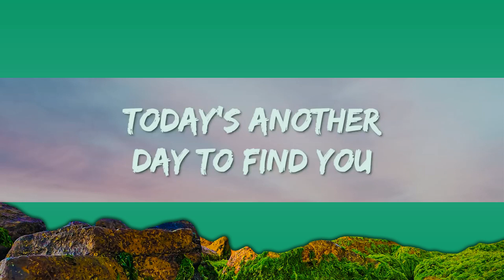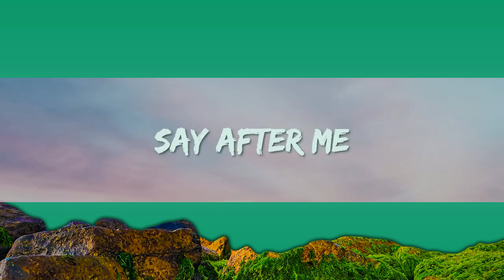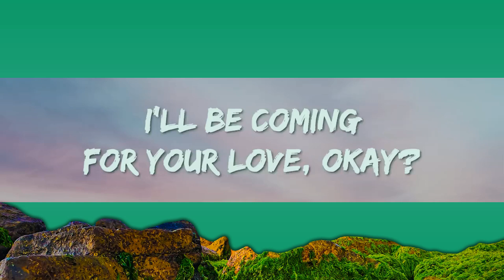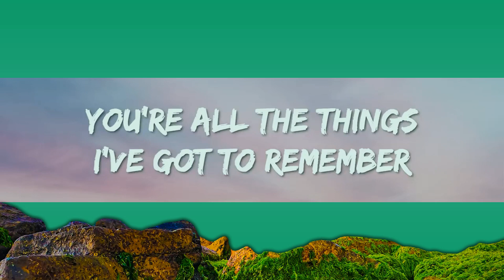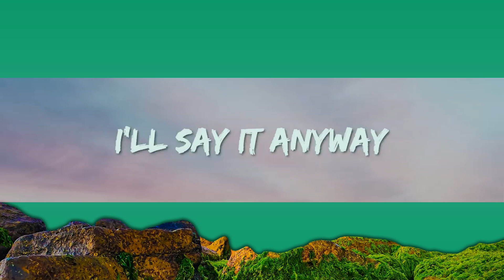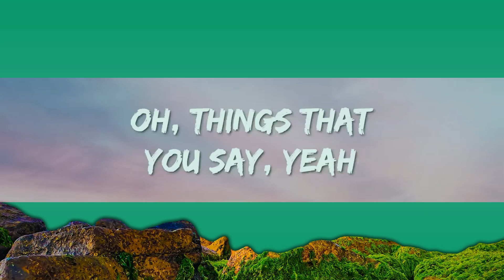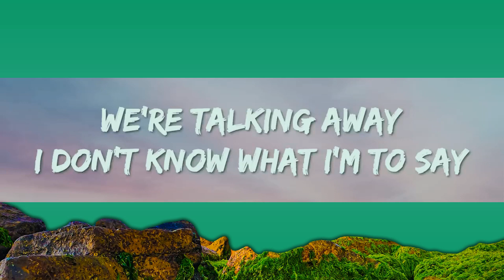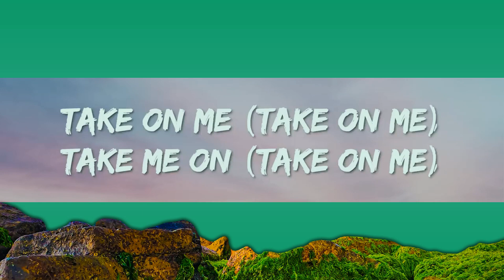a-ha - Take On Me (Lyrics) | 1 Hour Version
a-ha - Take On Me (Lyrics)

Lyrics : a-ha - Take On Me

[Verse 1]
Shying away
I'll be coming for your yêu, okay?

[Instrumental Break]

[Outro]
(Take on...)